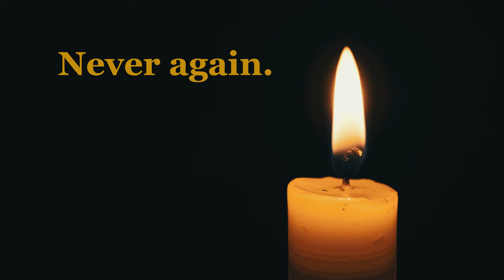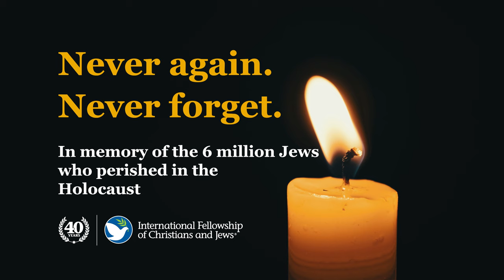Yom HaShoah Sirens from the Holy Land: Never Again. Never Forget.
Yom HaShoah is a day of remembrance in Israel for the 6 million victims of the Holocaust. Experience Yom HaShoah from the holy land by watching this video. Listen to the sirens and pause as, together, we look back on the atrocities of the past and pray for the security of Israel and her people. And please join us, the International Fellowship of Christians and Jews, in our solemn vow during our 40th year to never, never forget— so this atrocity never happens again.